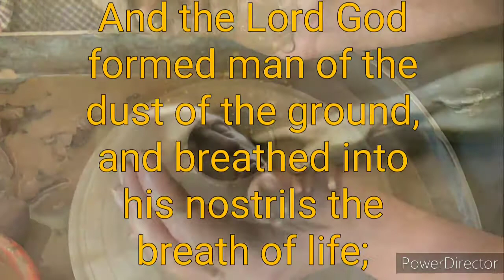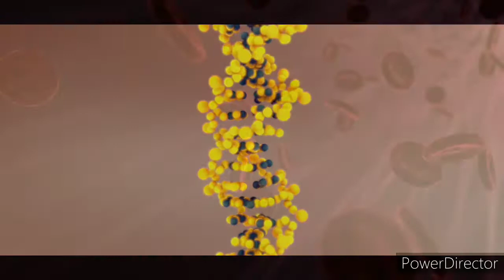Contemplating Creation No. 18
A living soul